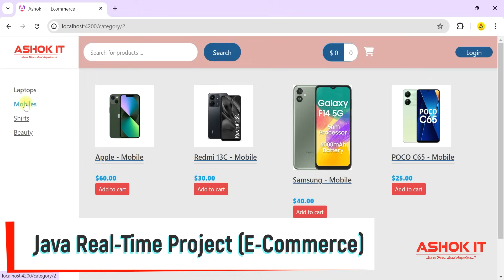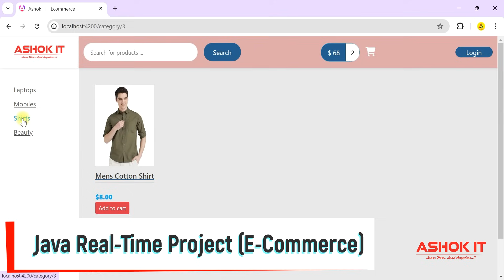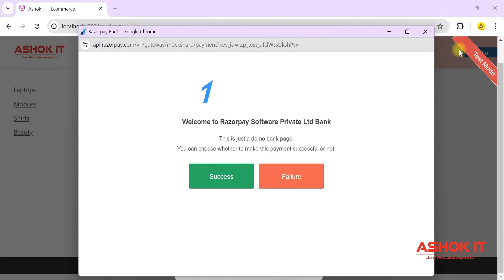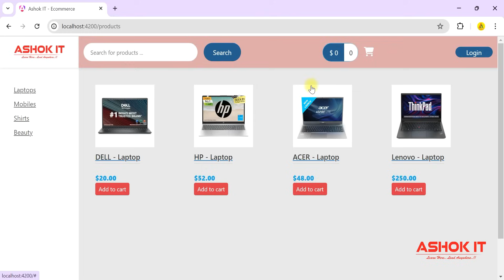eCommerce Website Development Using Spring Boot & Angular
In this video we will understand ecommerce website developed using Spring Boot and Angular.

💡 About Ashok IT  :

Ashok IT is the No.1 quality training institute in India for the candidates who want to build their future in Information Technology. We are into online training, class room training, corporate training and one to one training with more passion and dedication.

  🎈 Live Coding
  🎈 Real-time Environment
  🎈 Class Notes